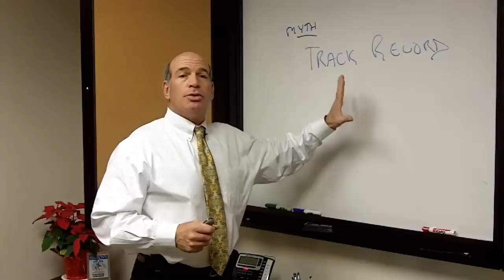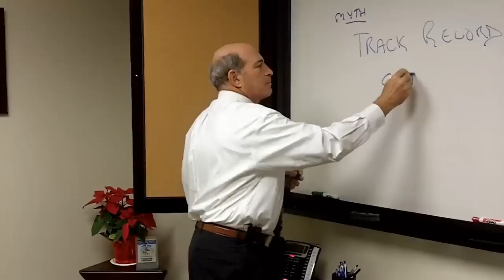The Second Myth of Investing - Track Record Chasing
Dr. Mitch Levin with the Registered Investment Advisor (RIA), Summit Wealth Management, talks about the second myth of investing - track record chasing. Track record chasing is when you find someone who has already done well in the markets and follow after them.

Summit Wealth is comprised of certified financial planners (CFP) and wealth preservation experts that specialize in retirement planning and investment strategies.

The comment postings on this website are the personal statements of their author and do not necessarily represent the opinions, strategies or views of Summit Wealth Management, Inc. This video and comments are not intended to provide any form of investment, wealth management, tax or legal advice in general or on specific matters.